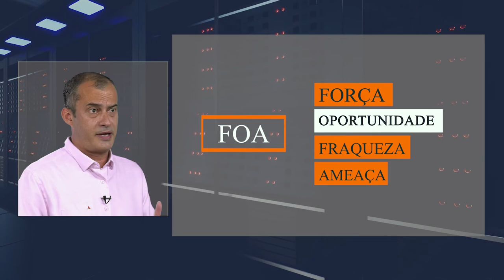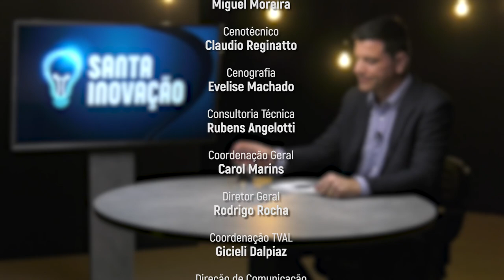PGM 75 - Santa Inovação - Clima, mudanças e a agricultura - 15/02/22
Como mudanças de clima impactam na agricultura em SC.

Como possíveis mudanças no clima já impactam na agricultura catarinense e quais inovações têm surgido? O Santa Inovação entrevista os engenheiros agrônomos Cristina Pandolfo, doutora e pesquisadora da Epagri/Ciram nas áreas de zoneamento agrícola e agrometeorologia, e Éverton Blainski, pesquisador da Epagri na área de monitoramento ambiental, atualmente coordenador do programa de pesquisa Desenvolvimento e Sustentabilidade Ambiental. Eles falam sobre as principais culturas do Estado e o que esperar. A apresentação é de Felipe Filipini. E ainda, o comentário de
Jorge Dolzan.